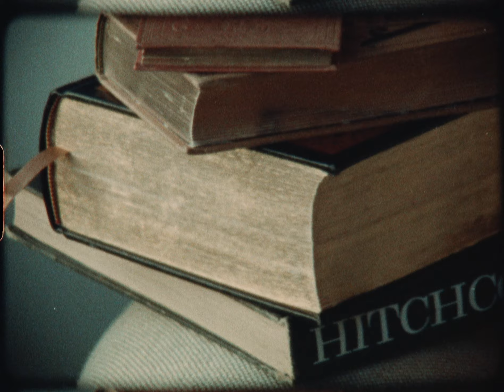Bobui - Hey Chica (Video Oficial)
"Hey Chica" es la primer canción de nuestro nuevo álbum "Pascuales".

Dirigido por:  Alexis Gómez / Clare Dingle
Producido por: Alexis Gómez + Clare Dingle + Bobui
Dirección de fotografía: Carlos Feher
Edición: Clare Dingle
Actores: Madeleine Olson y John Filmanowicz
Colorista: César Alpuche
Grabación y Producción musical: Bacter
Mezcla: Alán Santos

Composición:
Carlos Borja - Letra y guitarra rítmica
Enzo Borja: Batería y coros
Xavier Gómez: Bajo
Oscar Vargas: Guitarra líder
Alberto Herrera: Sintetizadores

Este video no hubiera sido posible sin la ayuda de:
Hamaca Org
Parota Records
Cervecería de Colima
Squalo
LOOT
Laudería Reyes

LETRA

Dime que vas a encontrar allí, que no tengas ya..
conozco tu prisión desde afuera, se que la mía es mejor

Hey Chica esta prisión no es de metal
Hey chica está prisión no es para ti

Vemos la mitad de lo que está en la obscuridad, pero no vemos lo que nos ha demostrar
déjame guiarte, por donde has de salir
déjame guiarte pues yo entré, por donde has de salir